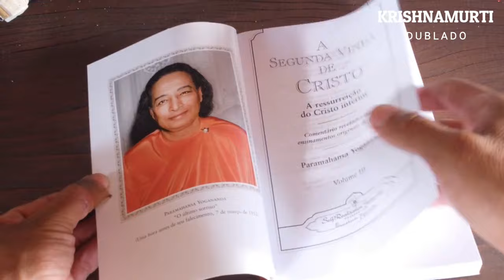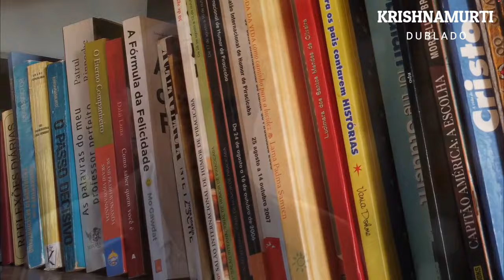O QUE REALMENTE É A BELEZA , KRISHNAMURTI DUBLADO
VISITE O NOVO CANAL DE MÚSICAS QUE TE INSPIRAM A EVOLUIR